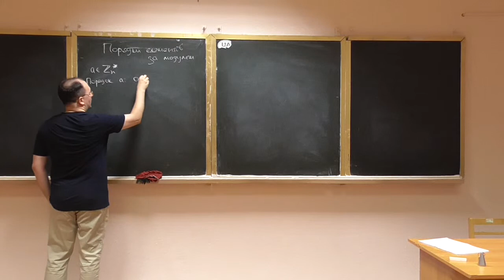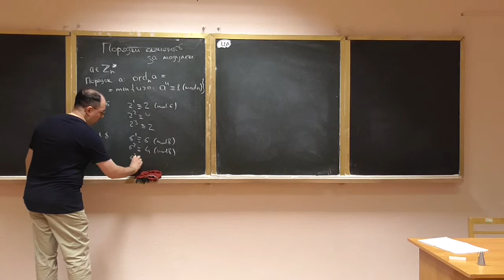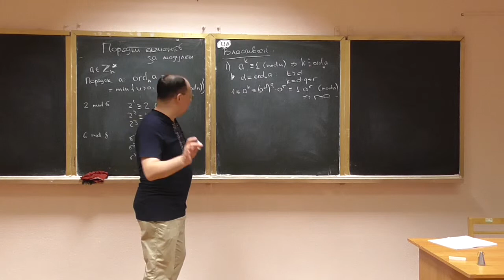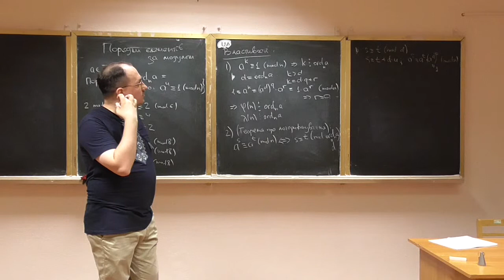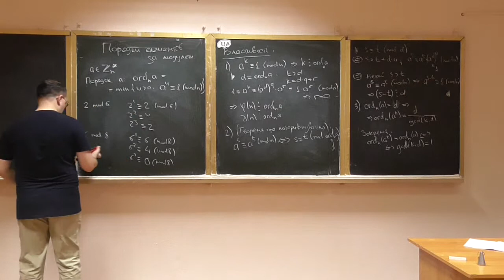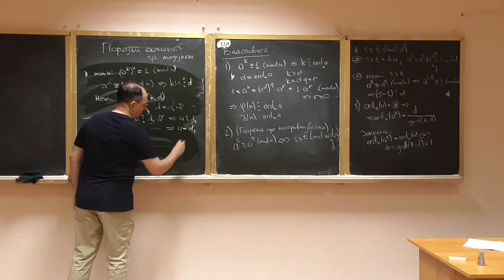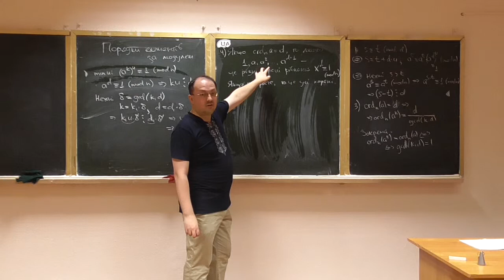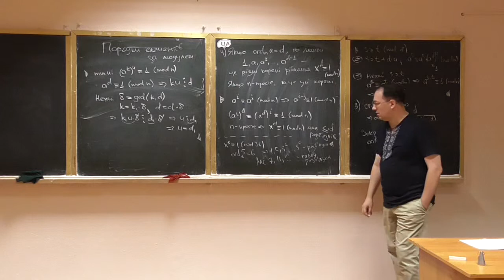Основи теорії чисел, лекція 13-1: порядок лишку за модулем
Розглянуто такі питання:
-- порядок лишку за модулем (він же показник, до якого відноситься лишок за модулем): означення, основні властивості;
-- "логарифмування" лишків;
-- порядки степенів даного лишку.